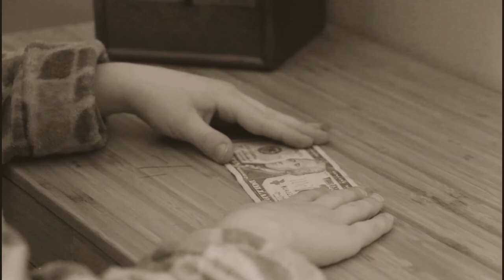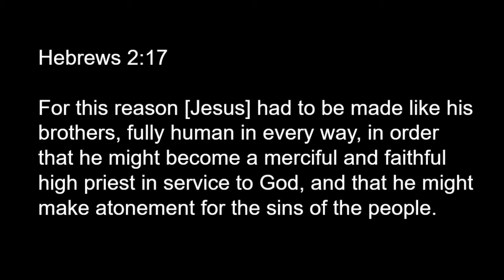Starting Line Devotional: Episode 1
A story about a boy and his $10